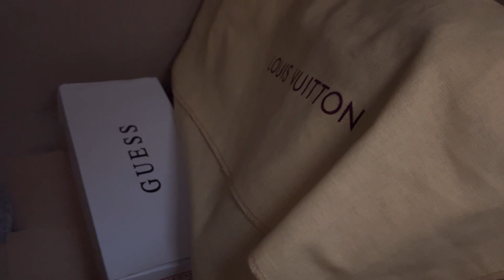ROOM TOUR | ANG AKING SIMPLENG KWARTO | OFW IN SOUTH KOREA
Hi guys!
I'm PJ and welcome to my vlog 😊